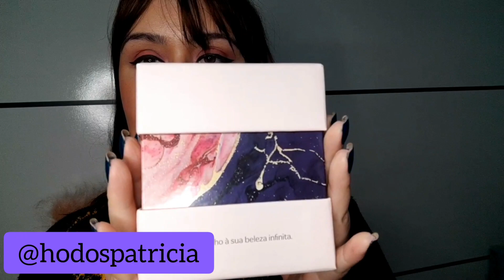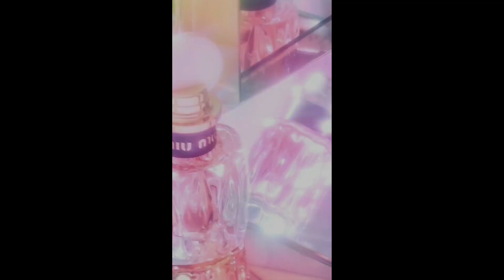PERFUME UNA INFINITO Natura Resenha completa 💜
Olá amores, tudo bem com vocês?No vídeo de hoje eu trouxe a Resenha do Perfume Una Infinito Lançamento da Natura.

🌷Se vcs quiserem comprar esse Perfume e outros Maravilhosos da Natura é só acessar o espaço digital da Paty

🌷Link do Instagram da Paty
🌷 Whatsapp Paty
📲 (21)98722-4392